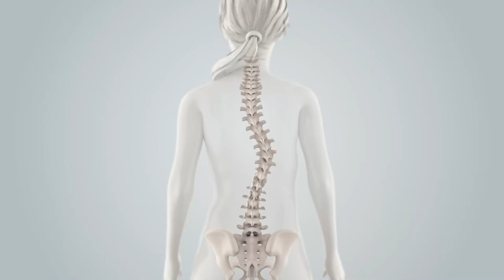Spinal Tethering Surgery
Vertebral body tethering is a minimally invasive technique increasingly used as an alternative to spinal fusion surgery. The procedure modulates continued growth without fusion, preserving motion.